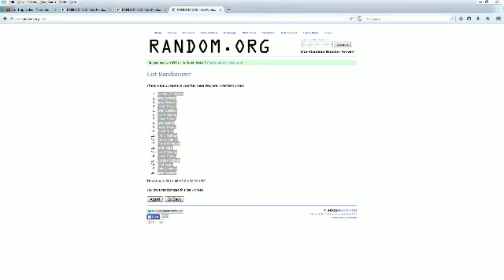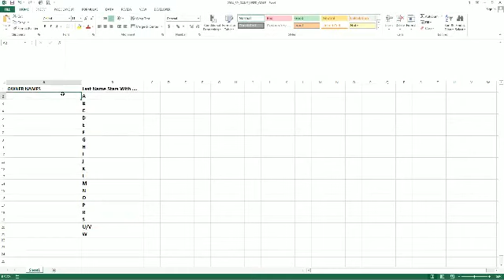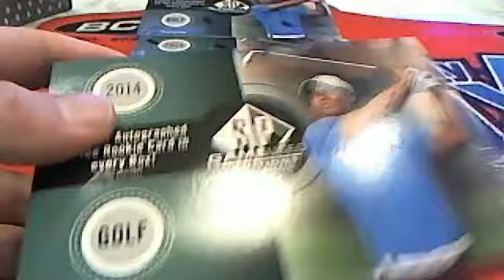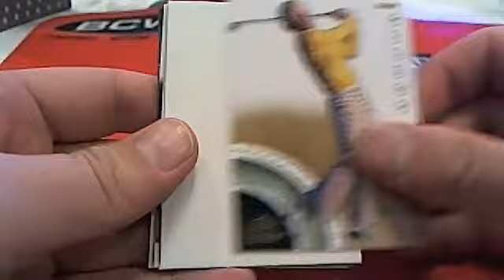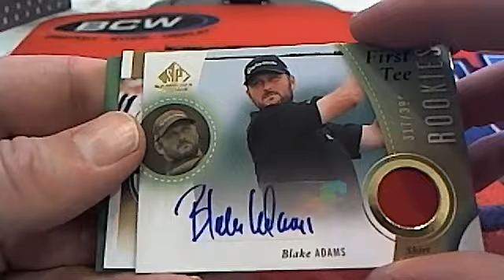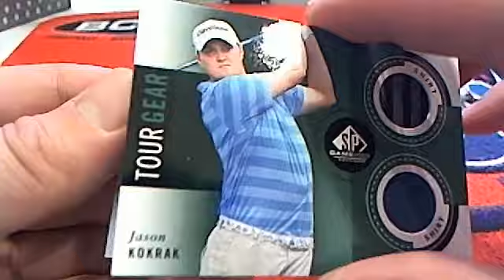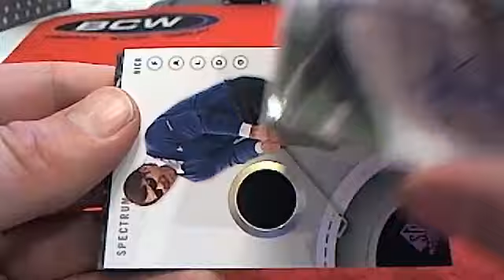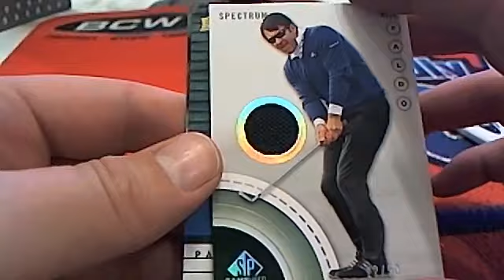2014 Uppderdeck SP Game Used Golf Box 38